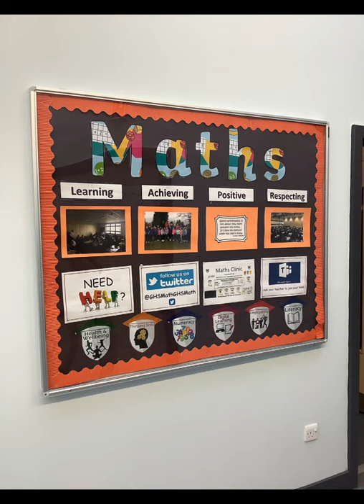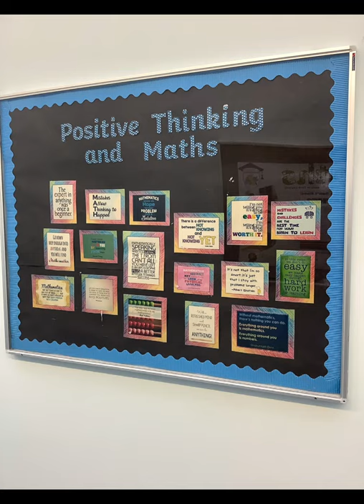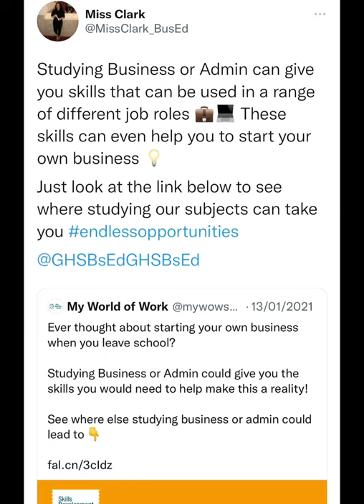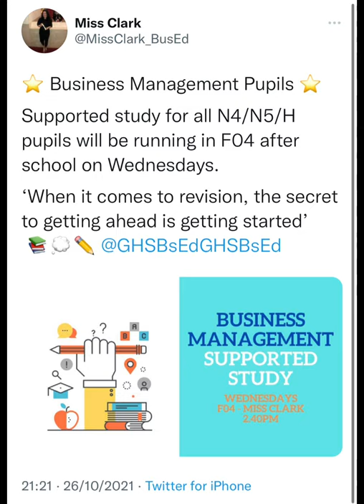Meet the Maths and Business Faculty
We’re proud to introduce you, the Grangemouth Cluster Primary 7 pupils, to the Grangemouth High School Maths and Business faculty!

We can’t wait to work with you!